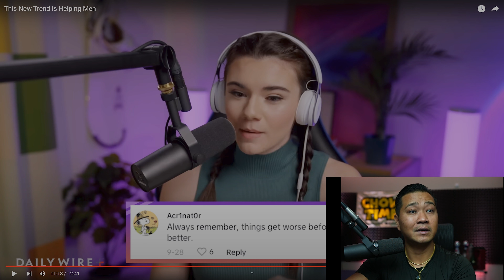This New Trend Is Helping Men